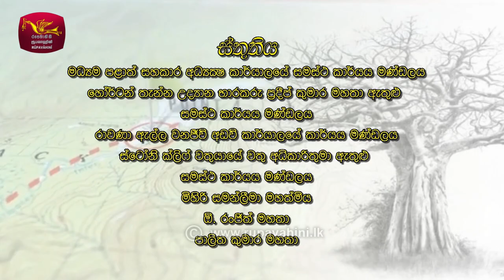Sobadhara - සොබාධාරා | Season 2 | Episode - 46 | 2018-11-30 | Rupavahini Documentary